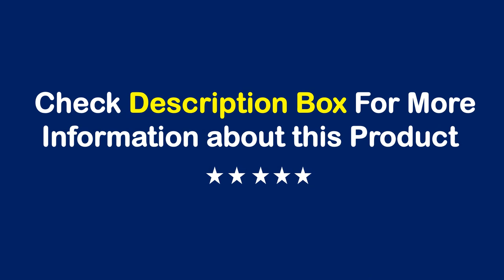TOP 10 Best 1080p Projector in 2023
01. ThundeaL Full HD Projector 1080P 2K 4K Video LED 3D Portable Projector TD93Pro Mini WiFi Android Home Theater TD93 Pro Beamer

02. Everycom YG625 Projector LED LCD Native 1080P 7000 Lumens Support Bluetooth Full HD USB Video 4K Beamer for Home Cinema theater

03. WZATCO New C6 300inch Android 9.0 WIFI 5GFull HD 1920*1080P LED Projector Video Proyector Home Theater Cinema Smart Phone Beamer

04. ThundeaL Full HD 1080P Projector TD96 TD96W Android WiFi LED Proyector Native 1920 x 1080P 3D Home Theater Smart Phone Beamer

05. ThundeaL Full HD 1080P Projector TD96 TD96W Android WiFi LED Proyector Native 1920 x 1080P 3D Home Theater Smart Phone Beamer

06. TouYinger H5 Mini LED projector 1920*1080P resolution Support Full HD video beamer for Home Cinema theater Pico movie projectors

07. ThundeaL Full HD 1080P Projector TD98 WiFi LED 2K 4K Video Movie Smart Projector PK DLP Home Theater Cinema Beamer

08. Transpeed Projector 4K 1080P 8K video 300ANSI LED Adroid Projectors 12000 Lumens BT5.0 Dual wifi Full HD HDR10+ For Home Theater

09. AAO Full HD Projector YG430 WiFi Android Smart Portable Mini Projector 1920 X 1080P Phone YG430W LED Video Home Cinema 3D Beamer

10. Everycom HQ9 LED 1080P 4K Projector 2022 highest Brightness 8000 Lumens FHD Android 10.0 5G WIFI Home Theater Smart Phone Beamer